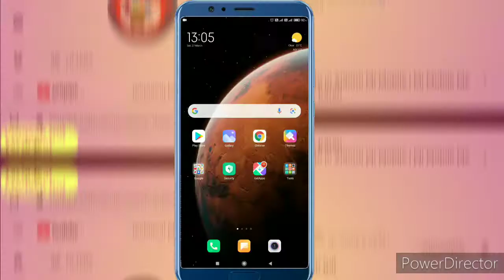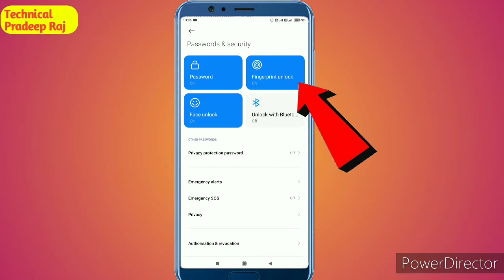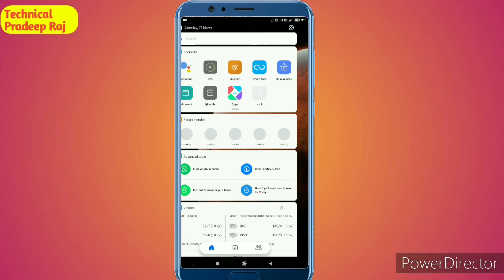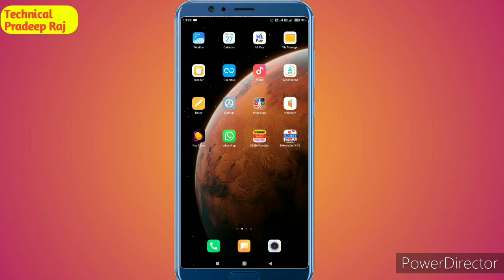Redmi Y2 Set Fingerprint Lock | Fingerprint Lock Kaise Lagaye | How to Set Fingerprint in Redmi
About This Video :
दोस्तों आज के इस वीडियो में बताया गया है कि आप कैसे रेडमी डिवाइस में फिंगरप्रिंट लॉक सेट कर सकते हो

1. fingerprint lock
2. how to set fingerprint lock in redmi note 9 pro

3. redmi y2 fingerprint option missing
4. how to set fingerprint lock in redmi 6a
5. redmi y1 fingerprint option missing
mobile
6. delete fingerprint lock in redmi mobile
7. remove fingerprint lock in redmi mobile